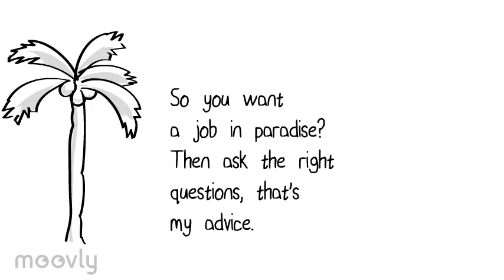Whiteboard animation demo in Moovly